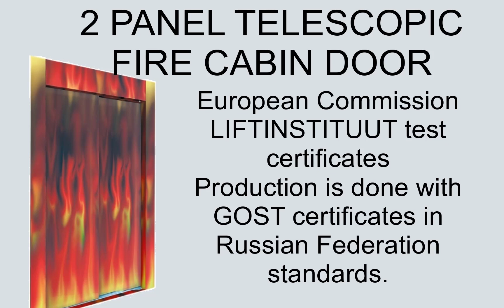2 PANEL TELESCOPIC FIRE CABIN DOOR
source

International Elevator Directive 2014/33 / EU to EN 81-20-50, EN 81-58 standards,
Conformity to IEC 60947-1, IEC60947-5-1 standards within the scope of Directive 95-16 / EG and LWD 2006-95 / EC
European Commission LIFTINSTITUUT test certificates
Production is done with GOST certificates in Russian Federation standards